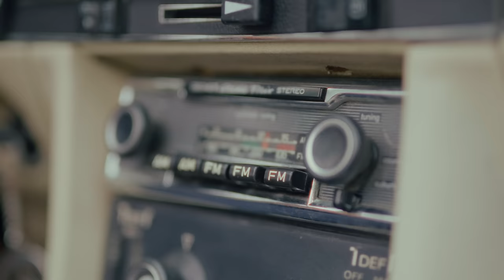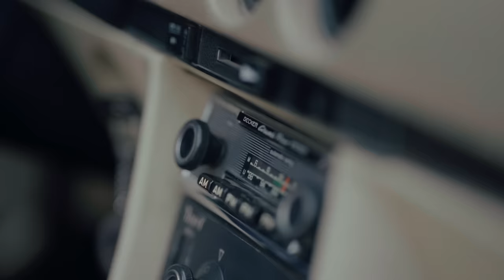Tyler Shaw - Driving (Official Video)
Chorus
You and me driving
Hands in the center
Talkin’ bout’ how far we've come
Riding together
If life is a highway
Love is the weather
One minute it’s coming down so hard
But then it gets better

Verse 1
Planets in the ocean
Always in motion
Sitting on the counter top
Starin’ and I can’t stop
Songs that never wanna die
And movies always make me wanna cry
Every note you try to sing
It’s a forever kind of thing

Pre-Chorus
My head can’t keep up with my heart
Ya, my blood keeps on rushing
There’s nothing like this

Verse 2
It’s 2AM, let's hit the road
Have an after hours antidote
Wait until’ the sun comes up
Baby that’s enough

Pre-Chorus
How you take my breath away
Sends me to out space